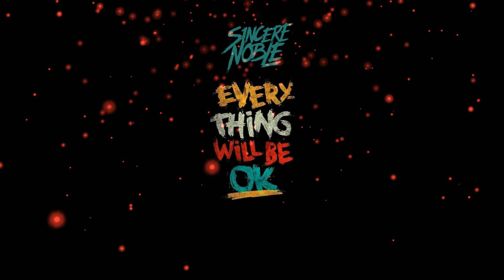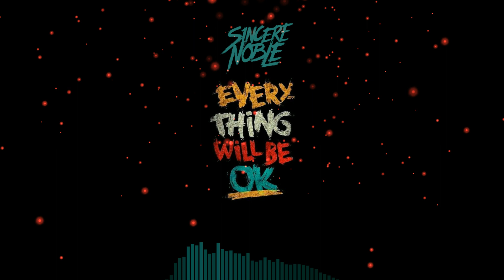[FREE] Jhene Aiko x Swae Lee Type Beat - "The Calm" | Chill Trap Beats | R&B Type Instrumentals 2019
THIS IS A FREE BEAT for NON-PROFIT use ONLY, credit must be given to ''Sincere Noble''

This beat will remain FREE for NON-PROFIT use WITH CREDIT to “Sincere Noble” until it is purchased EXCLUSIVELY, at which point it will be marked “SOLD”